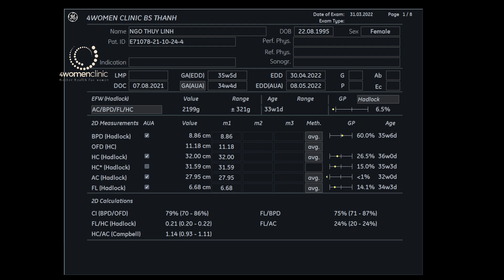4WOMENCLINIC - NGÔ THÙY LINH 31/03